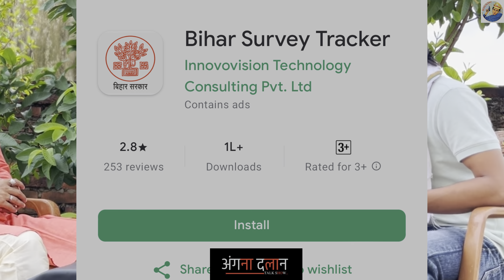Bihar Bhumi survey (बिहार म जमीन सर्वे स जुड़ल किछ खास बात) ANGNA DALAN TALK SHOW🎙️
MITHILA KE BAUAA PRESENTS

Topic -Bihar Bhumi survey

Angna Dalan talk show with Mr Sita Raman jhaji and Mr Janki Raman jhaji  and ask each and every important questions related to land survey

Thank you, for shedding light on Bihar's land survey process.